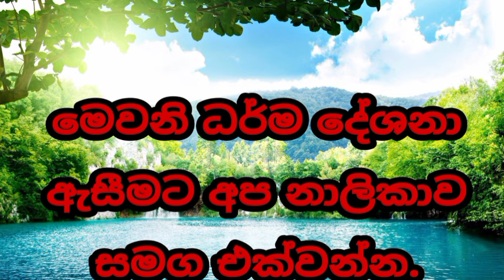හිතේ තිබුණ දේවල් ඉටු කරගන්න ඔබටත් බැරි උනාද welimada saddaseela theru.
trending

සියල්ල හැරදා යා යුතුමයි

ඔබ කර කුසල් අකුසල් කිනමි  හෝ  ව්ගසකින්  විපාක දෙනවාමයි.
ඔබෙි හිතේ තිබෙන දේවල් ඉටු වෙන්නත් පිනක් තිබිය යුතුය.පුළුවන් සෑම විටම පිනෙහි යෙදෙන්න.

To control your mind without getting angry, always listen to Dhamma and develop your mind. Then you can control your anger and anger, so get used to listening to a Dhamma sermon when you are spending your time in vain.